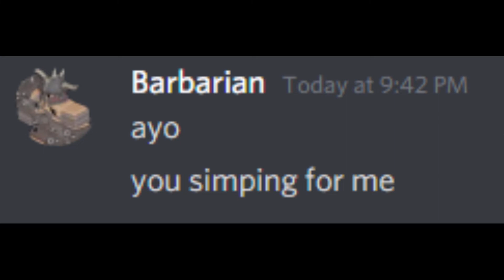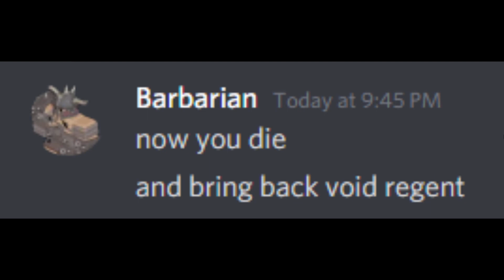When Barbarian Wants Another Buff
I hope you liked this funny skit